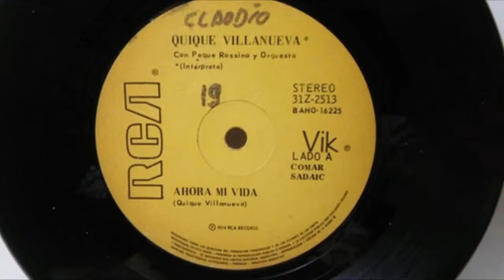QUIQUE VILLANUEVA / AHORA MI VIDA / 1974